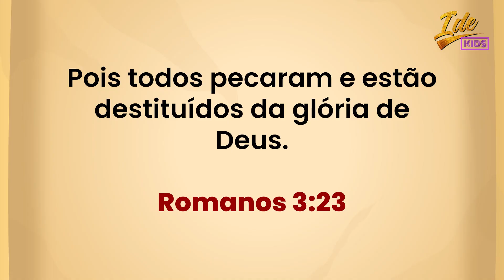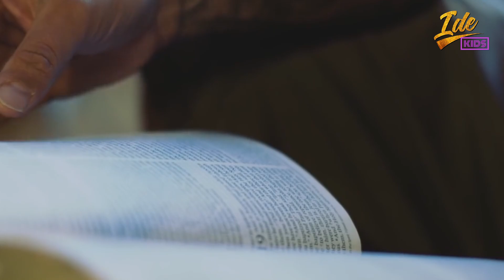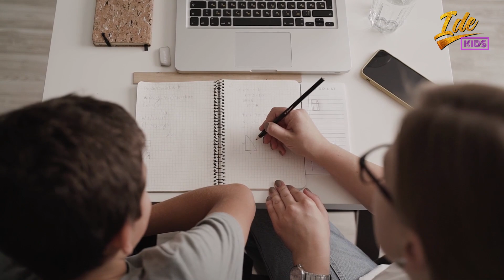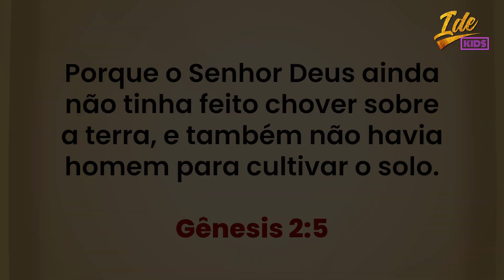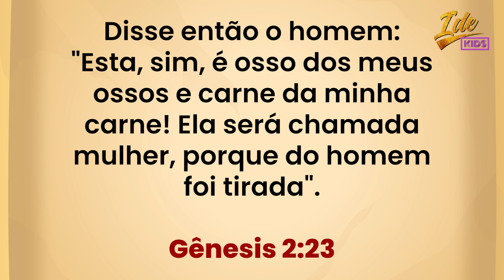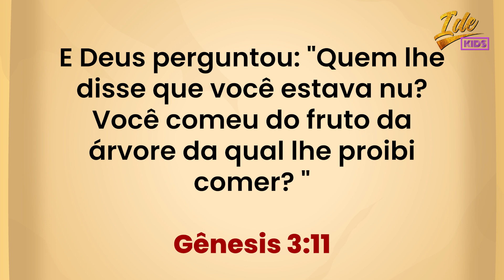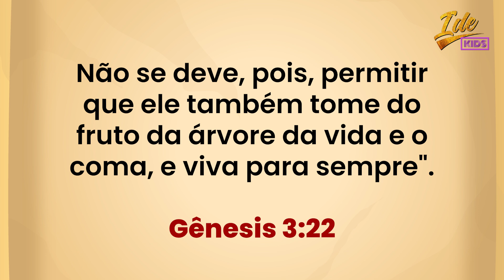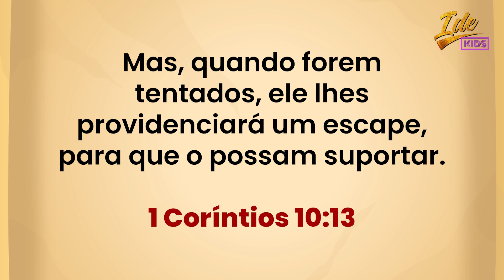SÉRIE IDE KIDS - PECADO SORRATEIRO | CANAL IDE